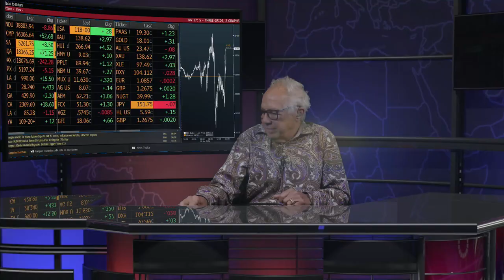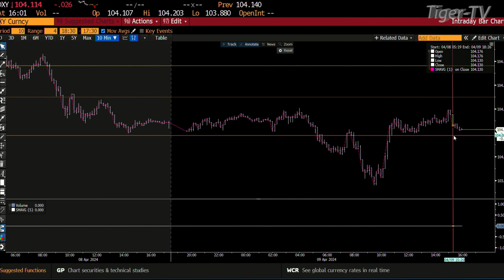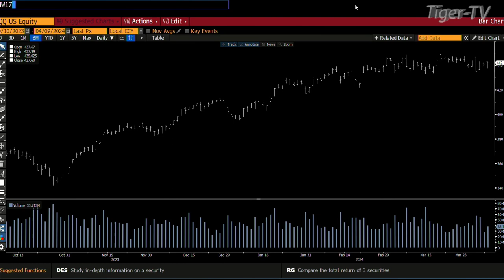April 9th 4PM ET Market Update on TFNN - 2024